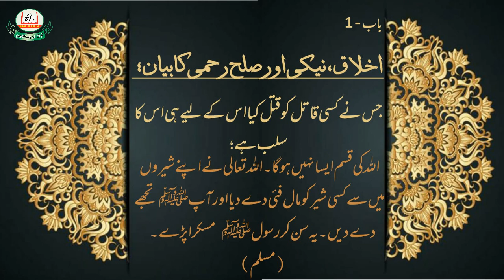Ahadees e Sahiha lec-46 || by Nausheen Imran